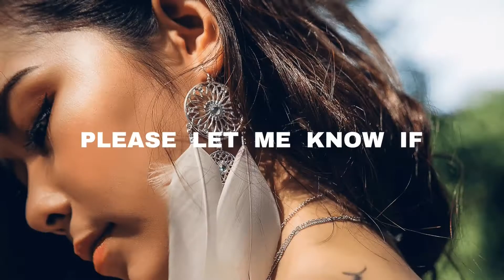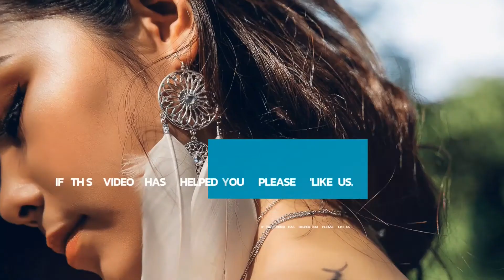INCREASE YOUR STUDENTS READING: reading fluency for your child.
Reading is one or the essential skills that you can teach your child and this skill only grows better with practice. Research shows that reading to children every day has a significant positive effect on their reading skills and cognitive skills such as literacy, mathematics and higher order thinking.

They also tend to have higher scores on Standardized testing. And, these differences in reading and cognitive skills are not related to the child’s family background or home environment but are the direct result of how frequently they have been read to prior to starting school.

Hello everyone welcome to Ruthsstraighttalk, the channel designed to help you and your students or children live a fuller life, become lifelong learners and grow into the awesome human beings you were designed to be.

I’m Cynthia Ruth. In this video I will introduce several strategies to help you encourage your child to become better readers. Also, don’t miss my bonus tips on how to help your student at the end of this video. So, let’s get right to it.
So here's how do you get your child to read more.